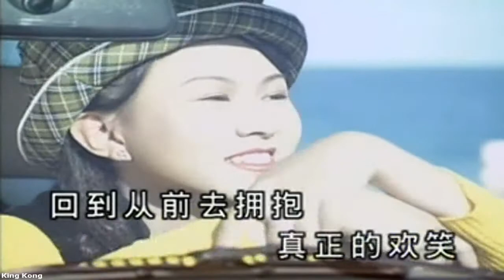卓依婷 - 又见茉莉花 (HD)